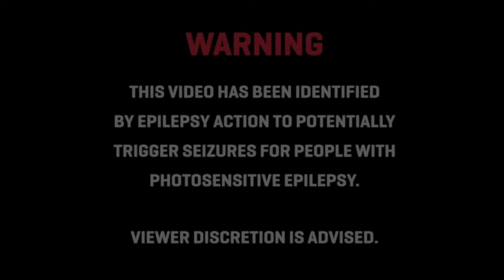fortnite EPIC PLAYS!!!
Fortnite highlights
edit:ace
player:ace
music selection:ace